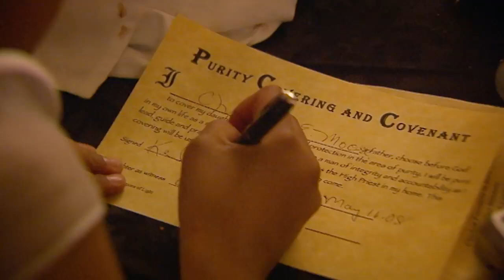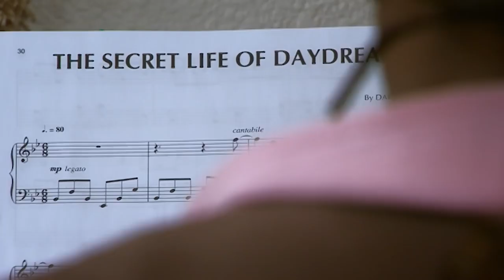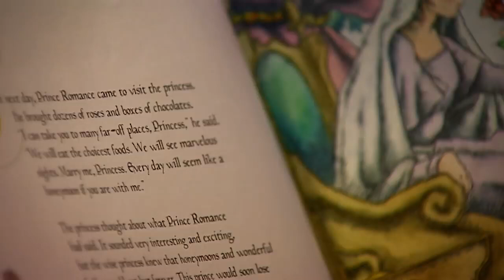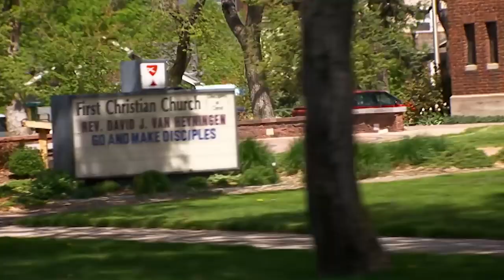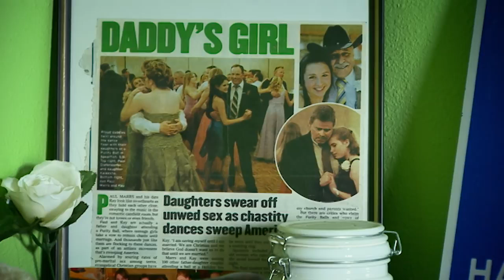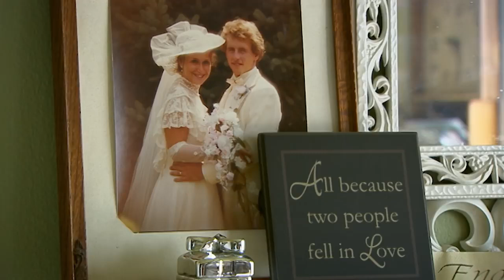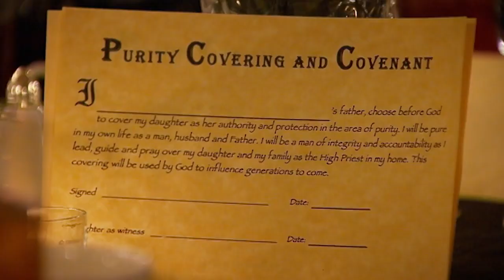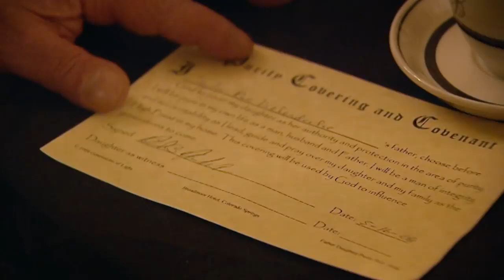The Virgin Daughters (Celibacy Documentary) - Full Documentary 2018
This documentary explores the purity movement in America, where one girl in every six pledges to remain a virgin, or to save her first kiss, until her wedding day.